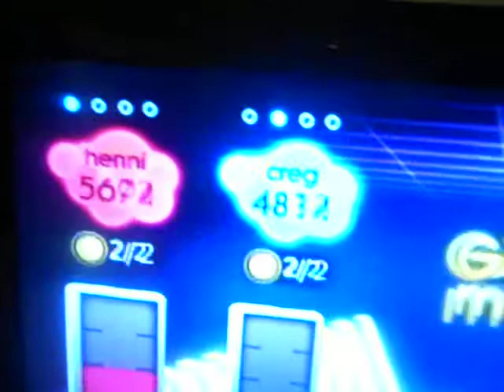Just Dance 2 dancing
Jared and Craig dancing like pros on Just Dance 2 (;